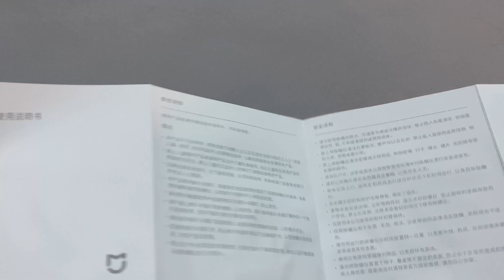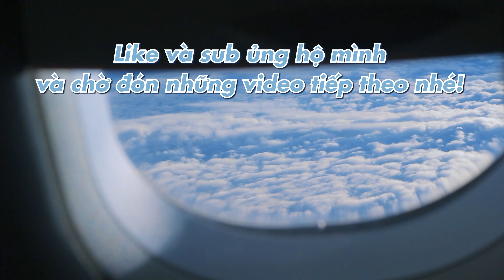Đập hộp Máy hút bụi Diệt khuẩn Xiaomi Mijia MJCMY01DY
Từ ngày mua cái máy này về tui thấy mình chăm chỉ hơn hẳn 🤣

Thực sự ban đầu khá đắn đo khi mua chiếc máy này, vì mình nghĩ rằng không cần thiết, cần gì hút đâu, thay giặt ga là được. Nhưng vì quá lười thay ga thường xuyên 🤣 nên mình quyết định mua và dùng chung cùng bạn gái mình cho tiết kiệm.
Gom hết các loại xu thì mình cũng mua được giá khá hời trên Shopee, chỉ gần 700k, giá gốc khoảng 780k.

Chapters:
0:00 Đập hộp
1:03 Hình thức máy & Thông số
2:05 Test máy
2:55 Tháo máy
3:34 Outro

🔧 Thông số máy
- Thương hiệu: Mijia
- Model: MJCMY01DY
- Điện áp định mức: 220V
- Tần số định mức: 50Hz
- Công suất định mức: 350W
- Lực hút: ≥12kPa
- Tiếng ồn: ≤78dB
- Tổng trọng lượng sản phẩm: 2.3kg
- Kích thước sản phẩm: 248 x 221 x 139mm